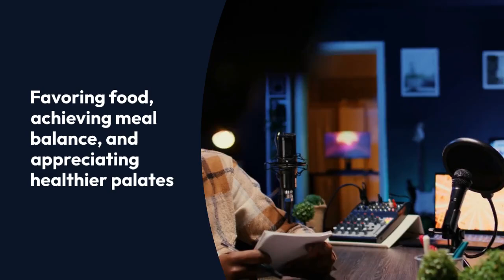Damaris Phillips Weight Loss Know The Secrets of Her Weight Loss Journey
Damaris Phillips, renowned for her traditional Southern cuisine, has not only won hearts with her delightful dishes but also with her inspiring fitness journey. From her early days on the Food Network to her transformation, we delve deep into Damaris Phillips’ weight loss, diet secrets, and healthy lifestyle choices.